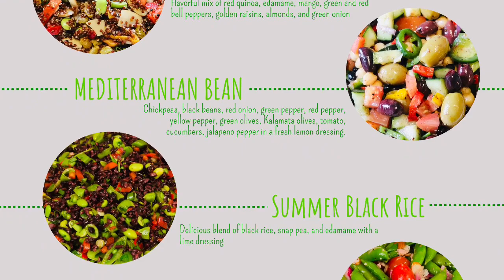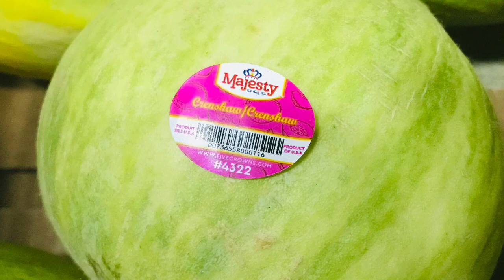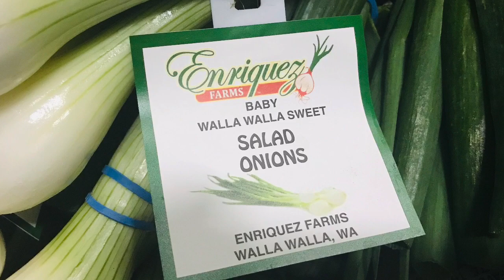*** EXCLUSIVE Charlie's Produce Seattle Weekly Fresh Video Week 22 ***